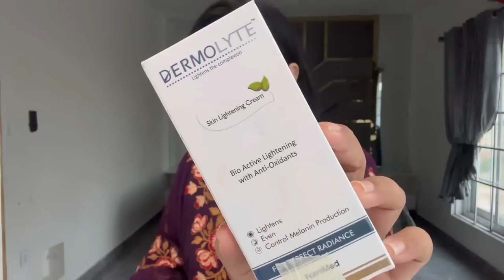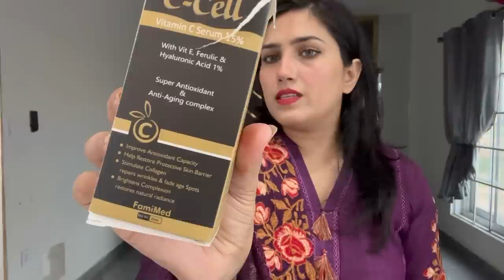Dermatologist recommended skincare | 100% guaranteed skin whitening & anti aging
Pakistan Most Effective Skin Repair-glow & whitening  Bundle | C-Cell Skin repair Serum & Dermolyte cream , Biosolis sunblock spf 100  Dermatologist recommended-FamiMed Healthcare
C-CELL SERUM 100% RESULT ORIENTED PRODUCT

➡️ C-Cell Vitamin C Serum 15%
C-Cell Serum Vitamin C Serum is a Powerful blend of Antioxidants, that delivers advanced environmental Protection. Its Unique formulation heals dry and dehydrated skin cells with deep moisture, Revitalizes, smoothen and reduces the redness and inflammation after after laser and Skin Procedures.

➡️ BIO-SOLIS
Sunscreen SPF100 contains antioxidants to nourish the skin, Broad spectrum UVA & UVB Sunscreens provide maximum protection of skin against solar radiations and Their harmful effects such as suntan, sunburn, premature aging of skin & skin reactions.

➡️ DERMOLYTE
Dermolyte Cream lightens the skin for beautiful, glowing & Radiant  Complexion. Visibly reduces age spots, sunburn, acne scars, fineline, Uneven skin Tone & Blemishes restoring your skin’s natural beauty.